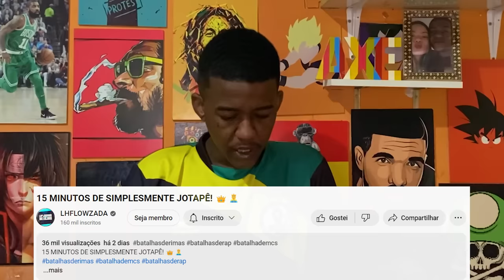Jhony REACT - 15 MIN DE SIMPLESMENTE JOTAPÊ 🔥